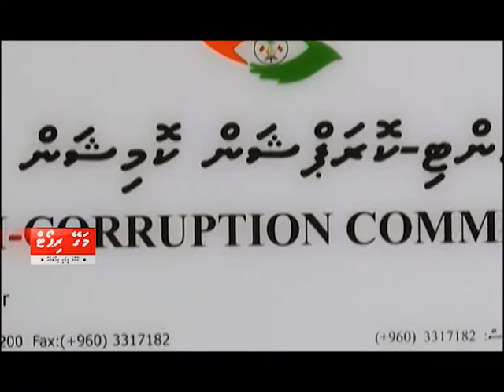Magey Report: Corruption madhukuran fashan jeheynee Raees Yameen aa hamain!